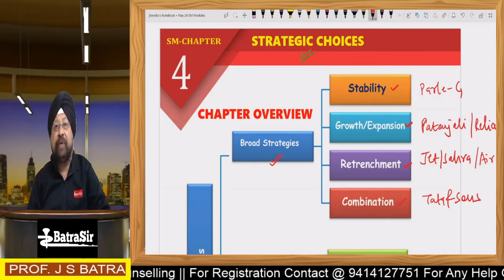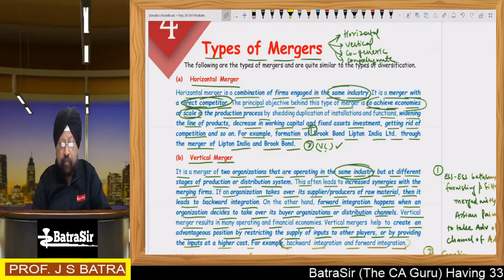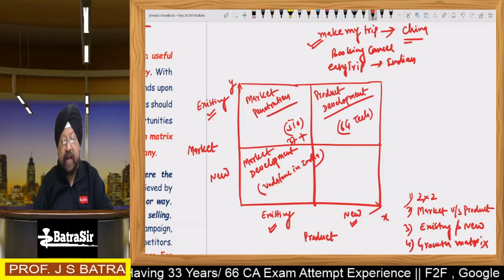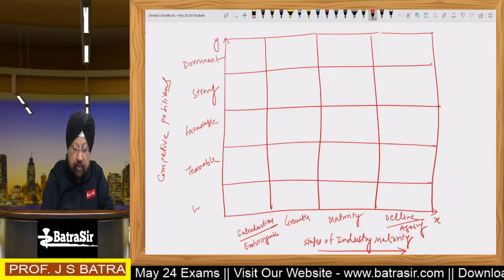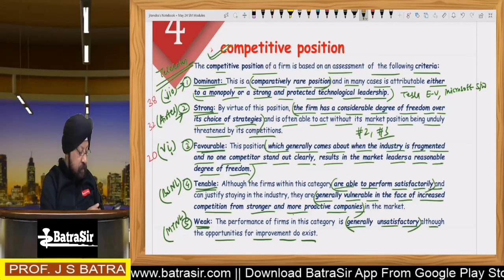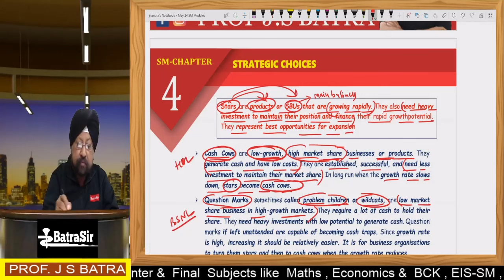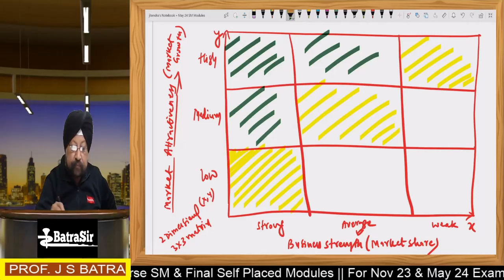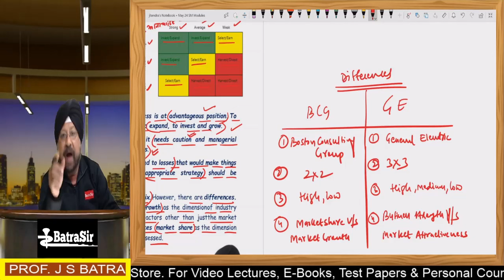CA Inter SM | Strategic Management | Sep 24 & Jan 25 | Mega Marathon Day 4 Chapter 4 | By Batra Sir